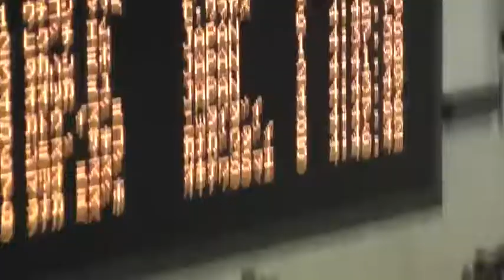KATO-400mIndividualmedley final-JAPAN OPEN 2012